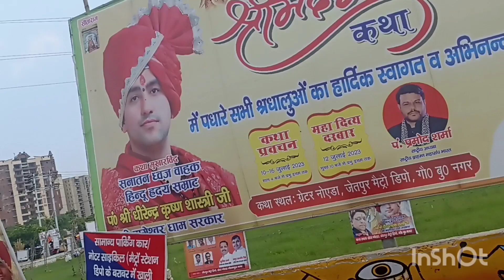bageshwar dham ग्रेटर नोएडा